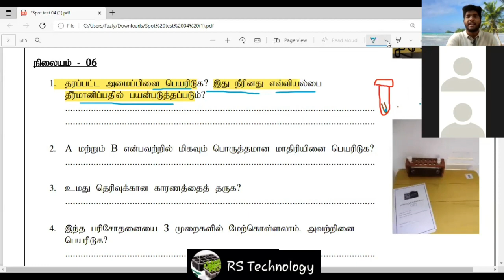biosystem technology Spot Question by M.Fasly Ahamed Sir Spot paper 2nd part 6 video spot Q=6